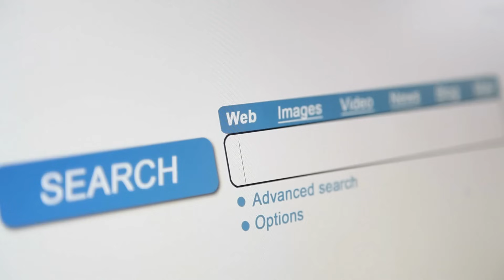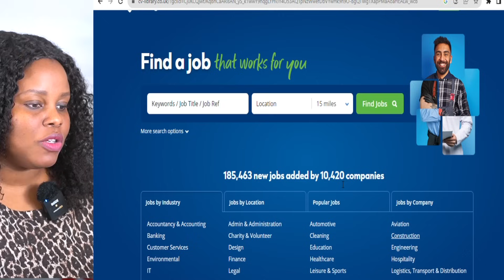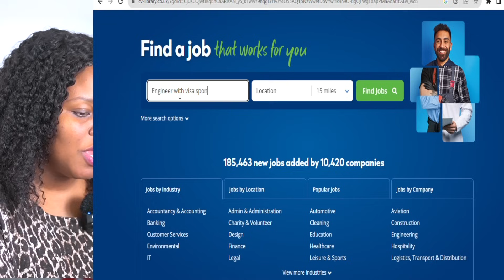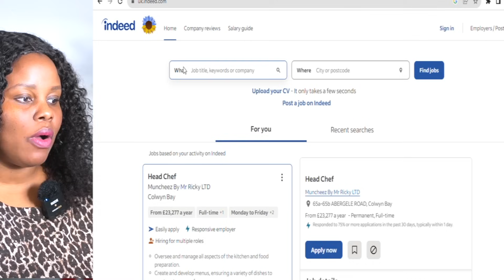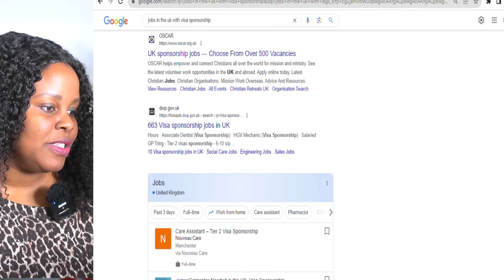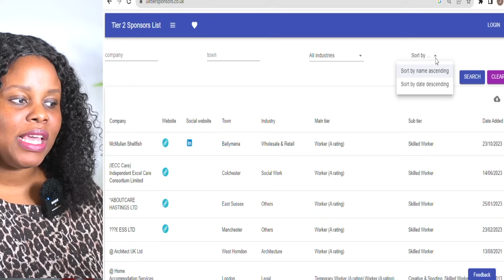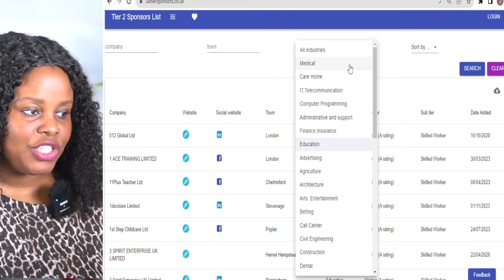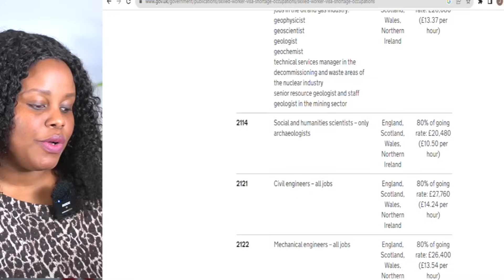How To Get Jobs With Big Uk Companies Hiring & Thousands Of Jobs Available With Visa Sponsorship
Big Uk Work Visa Opportunities By Thousands Of Uk Companies Available Here

My Camera.

My Microphone
My Light
1. Dimmable lights
2. Softbox.
3. Ring light

Links I post to products and services may be affiliate links, if you click on those links and make a purchase within a specific time frame, I'll earn a small commission, The commission is paid by the retailers at no cost to you, Thanks.

shorturl.at/chyDW

Make Money Series, How To Start Online Business In The UK & Websites To Find Cheap Products To Sell & Make £1k Monthly